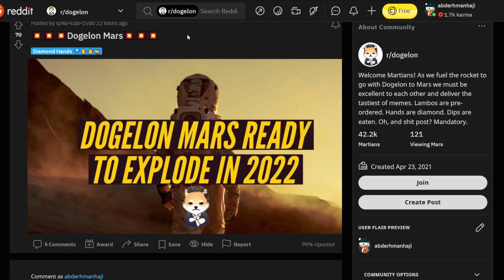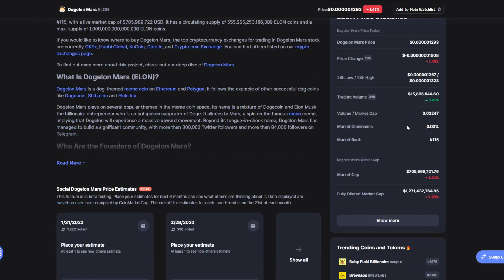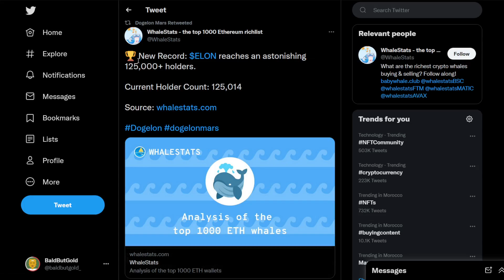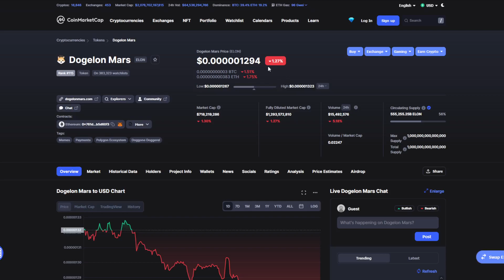DOGELON ELON TOKEN BIG UPDATE: HOLDERS GET READY! THIS IS IT! (PRICE PREDICTION NEWS TODAY 2021)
Today we talk about dogelon,dogelon mars,dogelon token,dogelon news,dogelon price prediction,how to buy dogelon mars,dogelon coin news